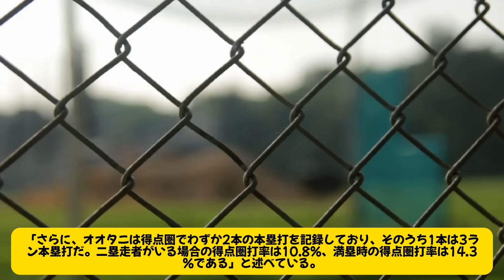大谷、ロバーツ監督に自分のスランプの理由を説明 ! 「最近、眠れないんです...」ロバーツ監督は厳しく警告した「もう待てない」